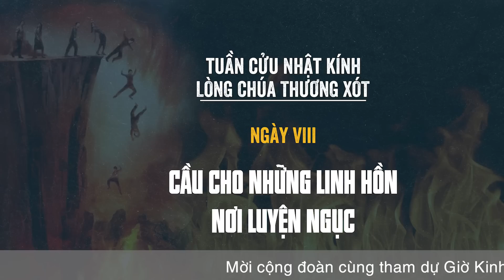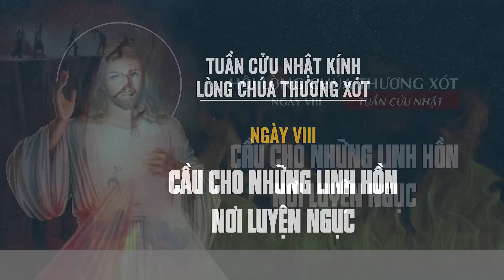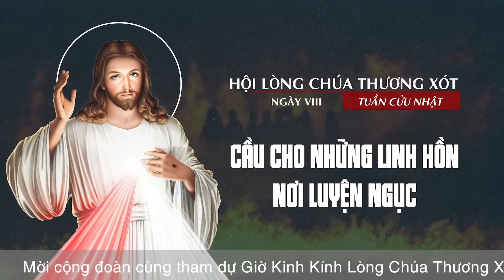🔴 Tuần Cửu Nhật | 29/09/2023 | Ngày VIII - Cầu Cho Những Linh Hồn Nơi Luyện Ngục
Mời cộng đoàn cùng tham dự Tuần Cửu Nhật Kính Lòng Chúa Thương Xót - Ngày VIII - Cầu Cho Những Linh Hồn Nơi Luyện Ngục vào lúc 15:00 Thứ Sáu ngày 29/09/2023 do Lm. Phêrô Đinh Quang Mạnh Hùng, OP. hướng dẫn.